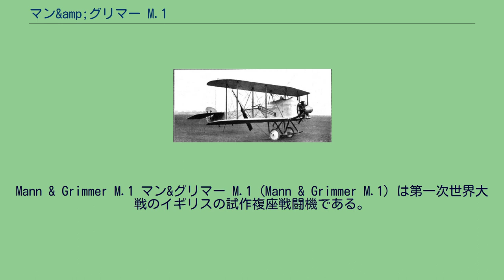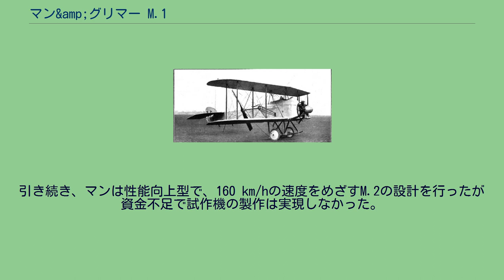マン&amp;グリマー M.1